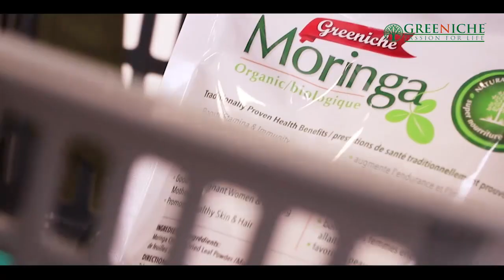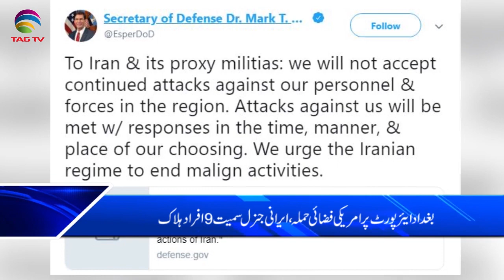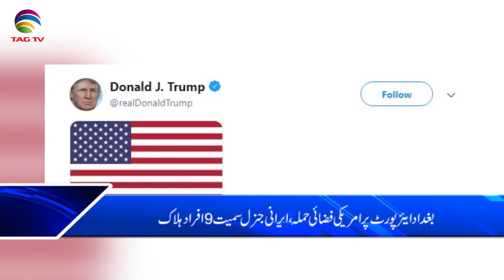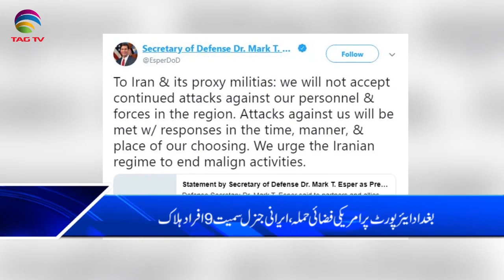Canada & International News Bulletin Hindi/Urdu - 3 January, 2020